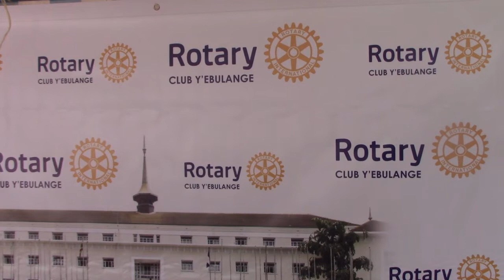OKUGABA OMUSAAYI NE ROTARY KUZEEMU